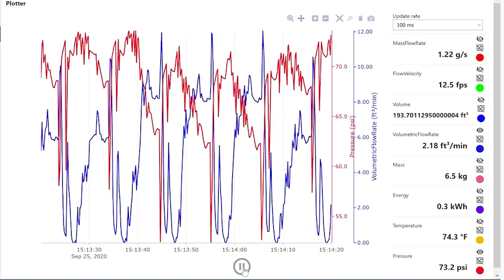Digital Transformation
Uncover Actionable Insights That Drive Operational Improvement.